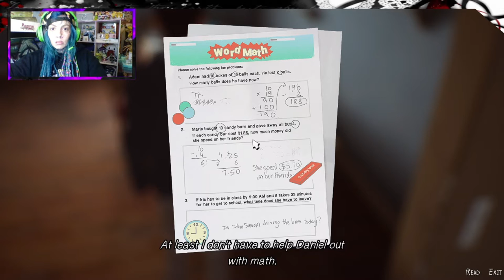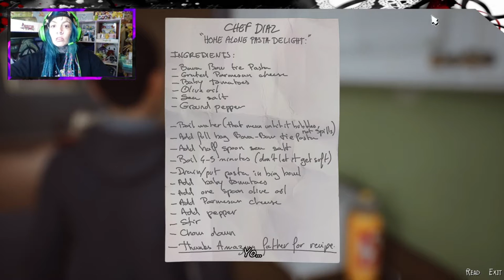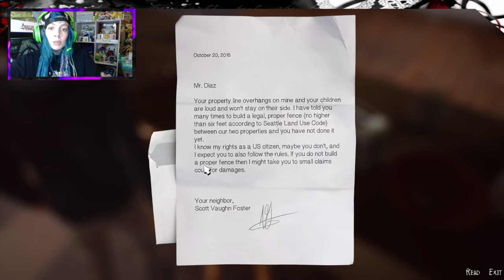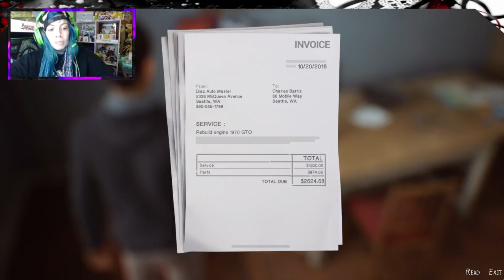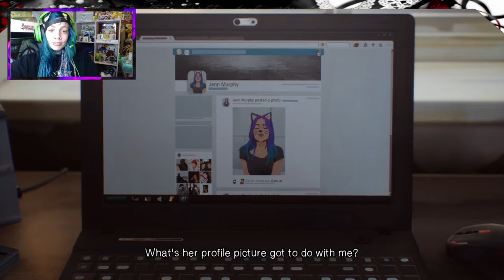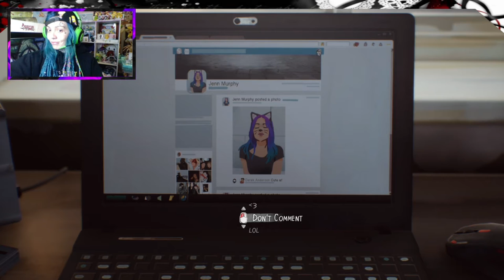Life is Strange 2: Ep.1 Playthru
Watch us play through Life is Strange 2: Episode 1. A decision based game.